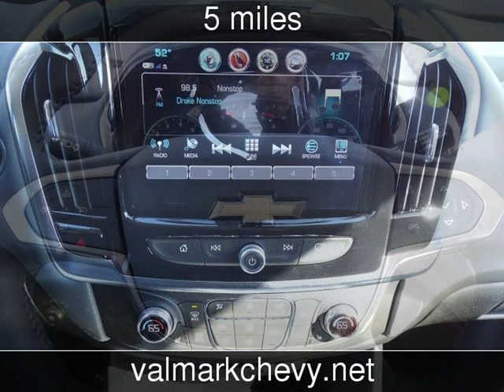2019 Chevrolet Traverse LT Cloth New Cars - New Braunfels,Texas - 2019-01-04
See more details about this new car This 2019 Chevrolet Traverse LT Cloth with 5 miles is for sale at ValMark Chevrolet.